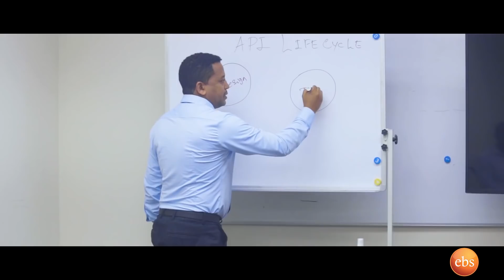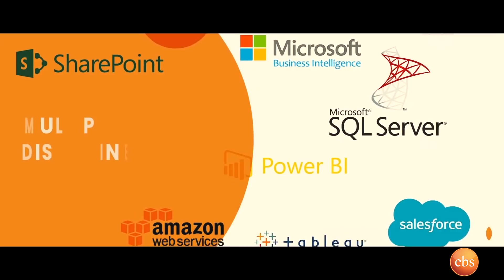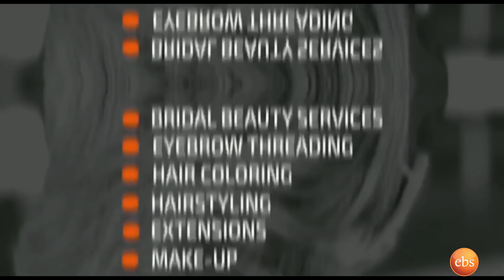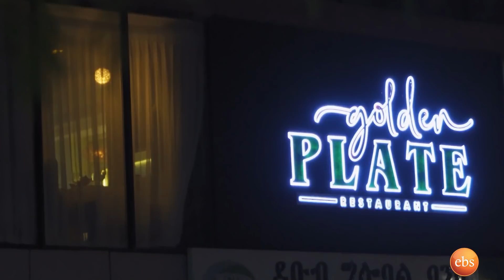ለጊዜው ብቸኛ ነኝ....ሰው ጋኑንን አይሰብርም ጠላው ስላለቀ.... ድምፃዊ ዲበኩሉ ታፈሰ ጃኖ ባንድ | Seifu on EBS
ሰው ጋኑንን አይሰብርም ጠላው ስላለቀ ድምፃዊ ዲበኩሉ ታፈሰ ጃኖ ባንድ | Seifu on EBS